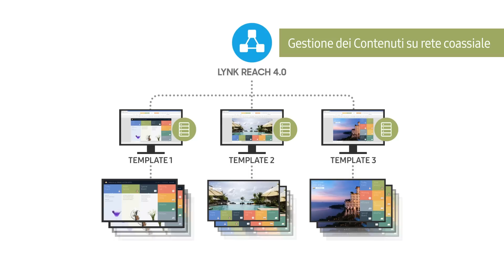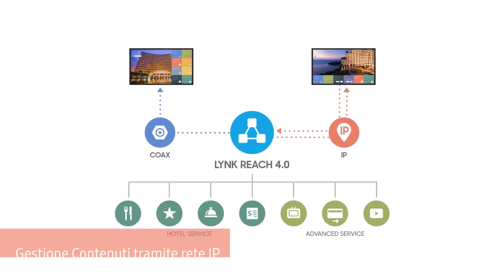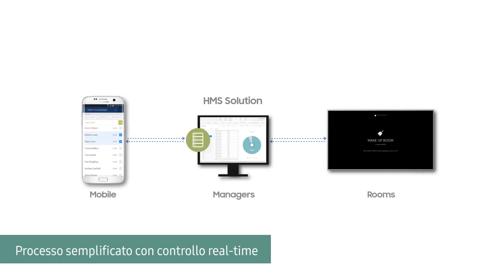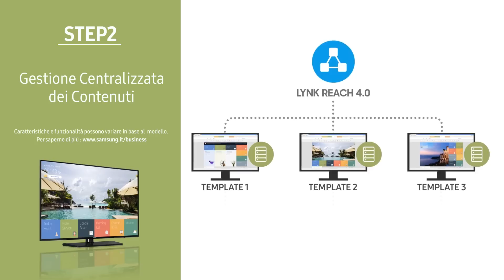Soluzioni SMART Hospitality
Samsung è perennemente alla ricerca di modi innovativi per elevare l’esperienza di soggiorno degli ospiti presso gli hotel e le strutture più ricettive. Le soluzioni Hospitality TV Samsung permettono albergatori di gestire da una postazione centrale performance e contenuti delle soluzioni Hospitality TV Samsung presenti nella struttura per far vivere agli ospiti un’esperienza totalmente personalizzata.